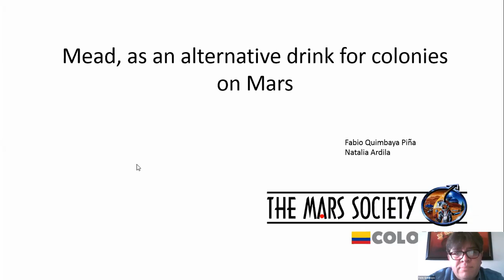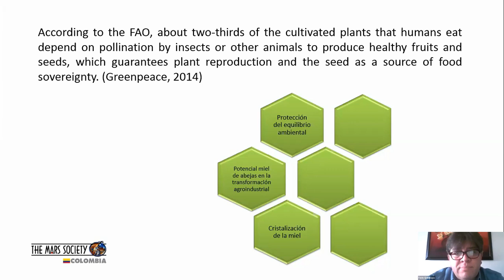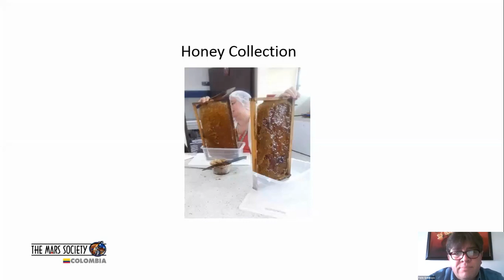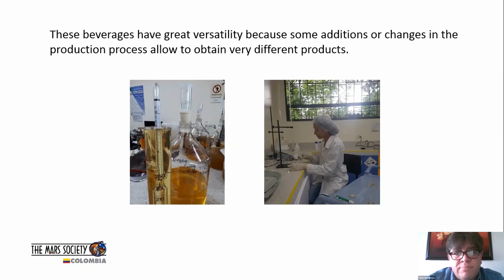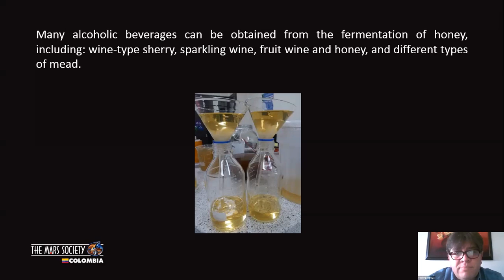Mead as an Alternative Beverage - Mars Society Columbia - 23rd Annual Mars Society Convention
Session Track Code: TE-4